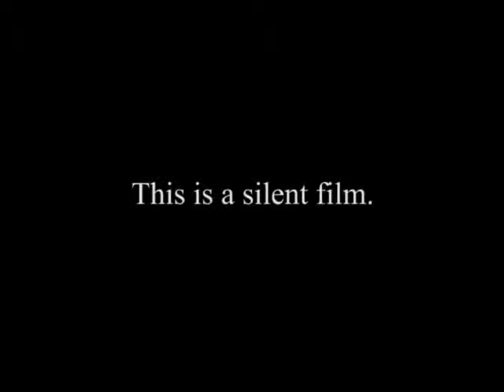Me163 in free flight (circa 1941)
Film #7 from the Alexander Lippisch Papers, MS 243, Special Collections Department, Iowa State University Library. This film shows an Me163 in free flight, most likely an Me163B in tow behind an Me110. This film is undated, but appears to likely have been shot sometime around 1941 in Germany.